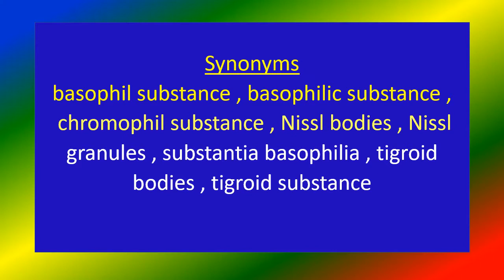NASSAL SUBSTANCE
Medical knowledge , NASSAL SUBSTANCE